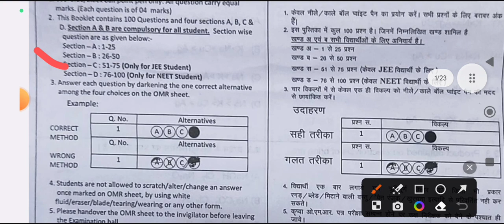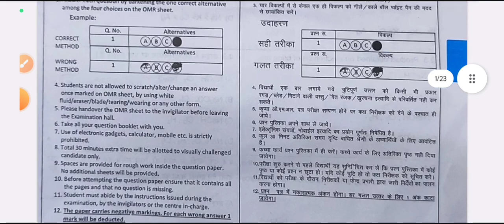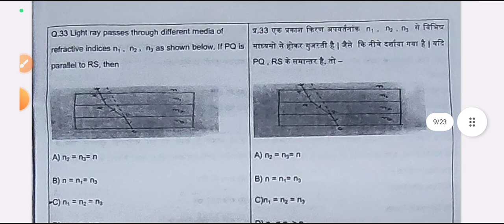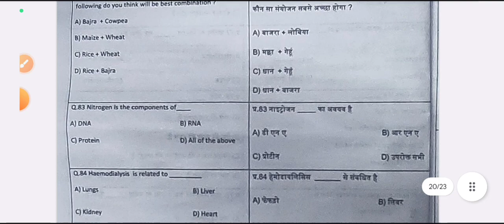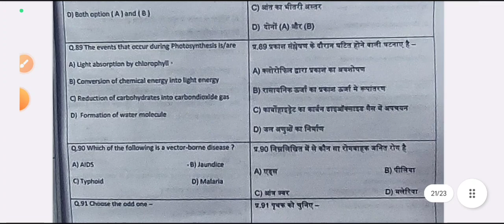cet 2023 question paper class 11 / cmstccs exam paper 2022-23 ll doe/ series D / class 11 paper 2023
cet 2023 question paper class 11 ll cmstccs exam paper 2022-23 ll doe/ series B ll class 11 paper 2023
Common Entrance Test(CET) for selection of meritorious Students under "Chief Minister Super Talented Children Coaching
cmstccs
question paper class 11 cet 2023-24
004-A/2022-23 for class 11
directorate of education, gnct of Delhi
30 July 2023 question paper
booklet series B, A, C, D
answer key class 11 CET -2023 paper
Solution class 11 CET paper 2023 24
jee Neet exam answer key 2023 24
today question paper solution class 11
cms tcs exam pattern
chief minister super talented coaching scheme 2023 class 11 paper solution
how to apply, form kaise bhare, what is this
Scheme".
class 11 and cl
cmstcc
ass 11 important updates jee/neet / cet (common entrance test, free coaching 2023-24
class 11 new update doe
delhi government school new update
neet latest update
cet test information
free coaching classes
questionpaper2023-24
"Chief Minister Super Talented Children Coaching Scheme" is meant to provide additional support to the students studying in govt. Schools of DOE (except SOSE) for JEE(Main/Advance)/NEET Entrance Examination. The Directorate of Education is contemplating sponsoring students for coaching from reputed Coaching Institutes in Delhi. The Directorate of Education has empanelled reputed coaching Institutes engaged in the field of JEE/NEE coaching for the purpose.

BENEFICIARIES

(i) 150 meritorious student of class IX ( 100 students for JEE( Main & Advance) & 50 students for NEET) selected through CET will be sponsored for additional support upto Class XII (i.e. for 4 years).

(ii) 150 meritorious student of class XI (100 students for JEE( Main & Advance) & 50 students for NEET) selected through CET will be sponsored for additional support upto Class XII (i.e. for 2 years).

(iii) The Directorate of Education, GNCTD will directly pay the course/coaching

fee to the coaching institutes for the selected students. The course fee hail aiso

include cost of study material & test papers.

Selection of Students:

A Common Entrance Test CET will be conducted by the Directorate of Education, GNCTD at class IX & XI level, based on syllabus of class VIII & X respectively for selection of 100 meritorious students each from class x & xt for JEE( Main & Advance) entrance coaching & 50 best students each from class IX & XI for Medical/ NEET entrance coaching. A separate merit list of Class IX & X1 will be prepared based on the score obtained in the Common Entrance Test(CET)

Eligibility of Students: All the Students Studying in Govt. Schools of DOE in Class IX & Class XI (Science) is eligible for appearing in Common Entrance Test